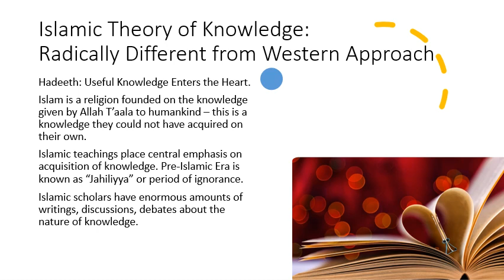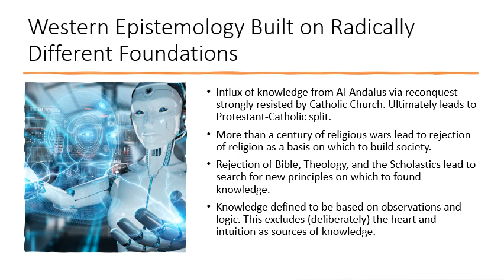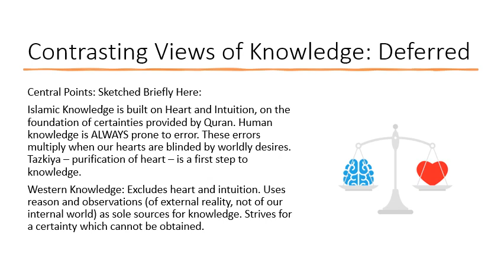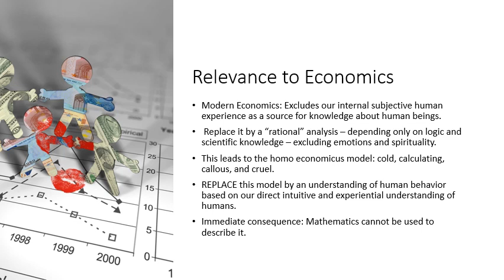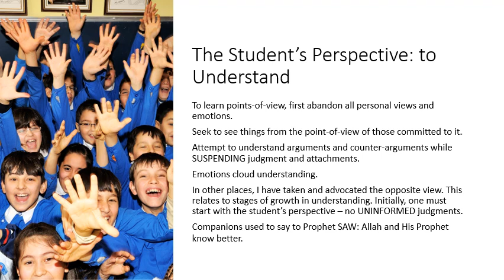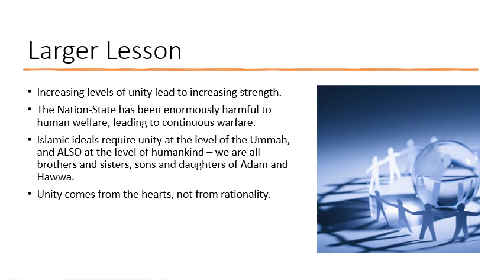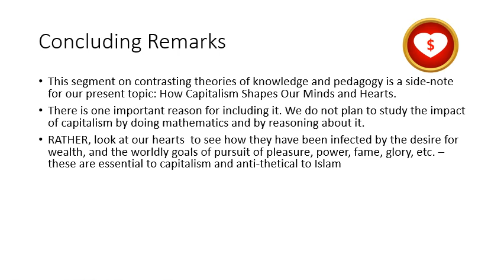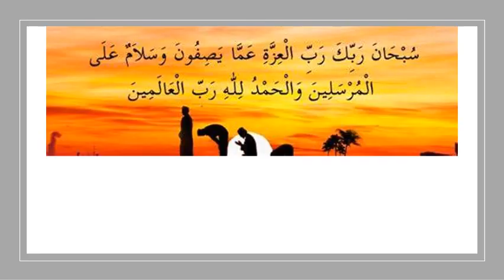Knowledge: East and West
{writeup Section 4.4 of A New Approach to Islamic Economics discusses the dramatic differences between Eastern and Western concepts of knowledge. These lead to corresponding differences in pedagogy. In particular, for human behavior, we base our understanding on our own internal experiences, instead of the axiomatic mathematical theories of Western economics, which lead to a model of psychopathic behavior.